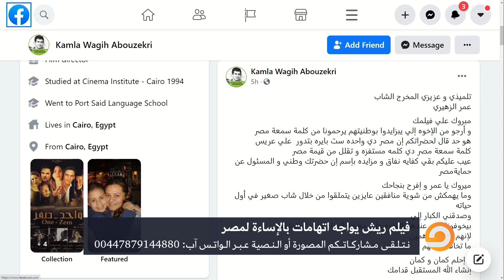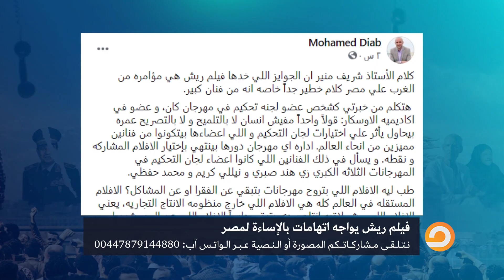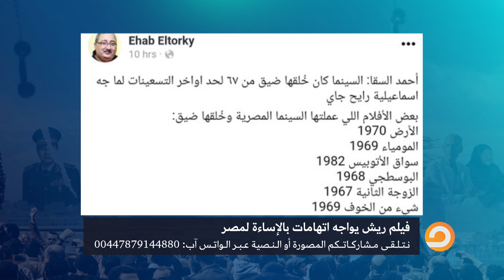فيلم ريش يهز أركان الدولة المصرية .. شاهد مع أحمد سمير